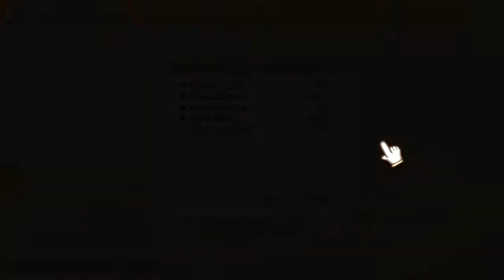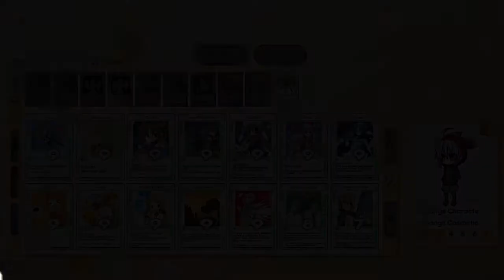Mark D Plays 100% Orange Juice - Episode 56 (Old Guardians Part 7)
Recorded on March 23rd. In this episode, I am going through Old Guardians Episode 6 and 7.